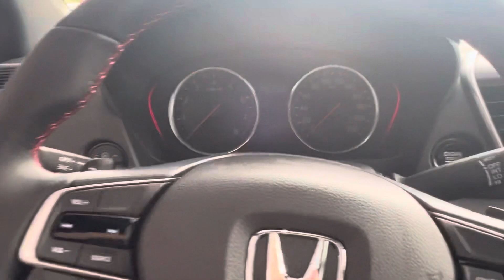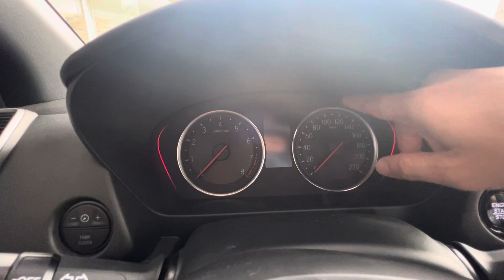2023 Honda City RS CVT (Meteoriod Gray) Last Glimpse